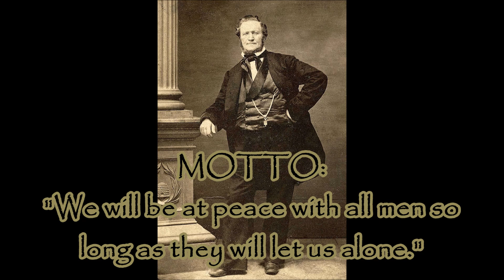Complete Works of Joseph Smith Jr 1828 to 1844 1st Draft Completed!!!